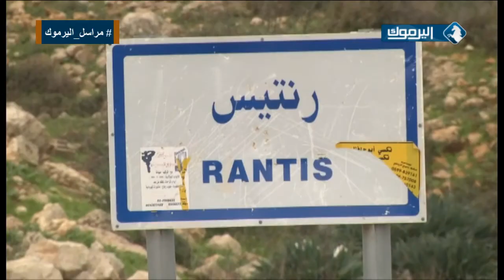سرقة إسرائيل الغاز الفلسطيني وتصديره للعرب - تقرير محمد الأطرش 23/12/2014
تقرير الزميل محمد الأطرش مراسل قناة اليرموك الفضائية في الضفة الغربية حول سرقة الكيان الصهيوني " إسرائيل " للموارد الفلسطينية وعلى رأسها الغاز من مناطق 1967 وتصديره للدول العربية ،حيث أن الأردن تقترب من توقيع إتفاقية تمتد لـ15عام تستورد بموجبها الغاز من دولة الإحتلال وبأعلى من السعر العالمي الحالي - 23/12/2014 .